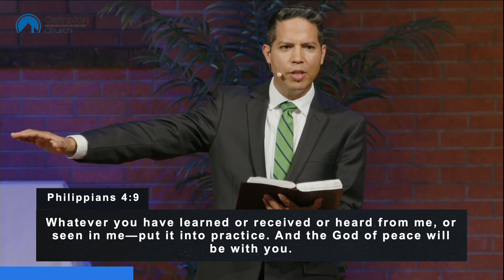Finding Real Peace with Rodlie Ortiz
Finding peace in the midst of battles 🙏✨